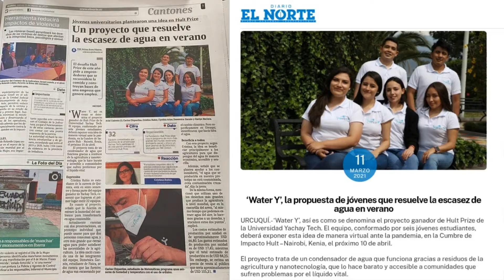Water - Y Hult Prize Wildcard 2021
Water-Y is an Ecuadorian water condensers company formed by scientists and entrepreneurs from Yachay Tech University, who seek to democratize access to water and guarantee food security in a sustainable way.

Help us to change the world one drop at a time!